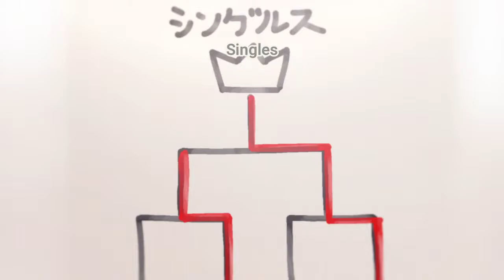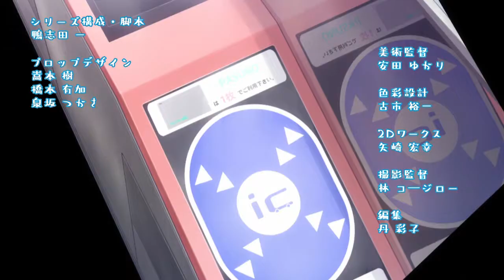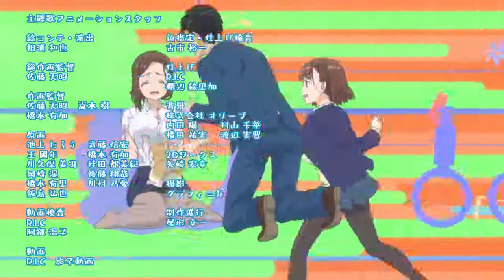Tawawa on Monday 2 Episode 9